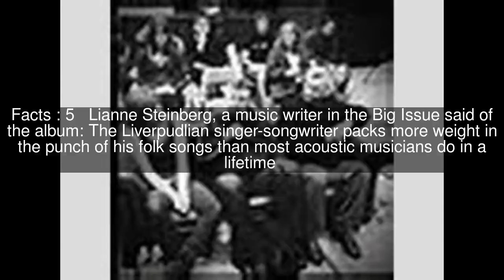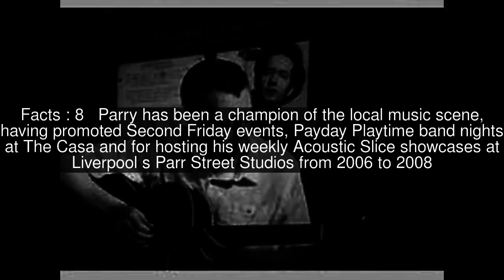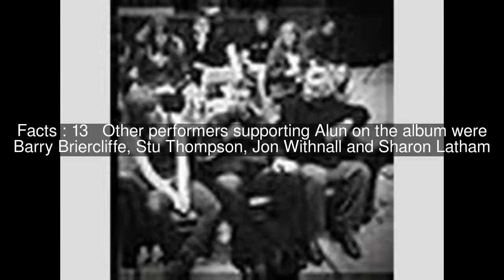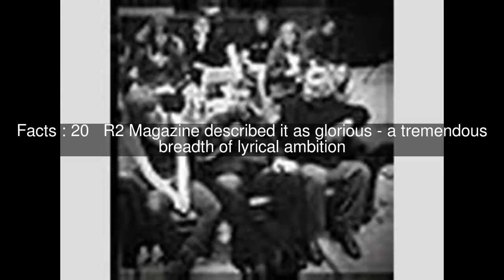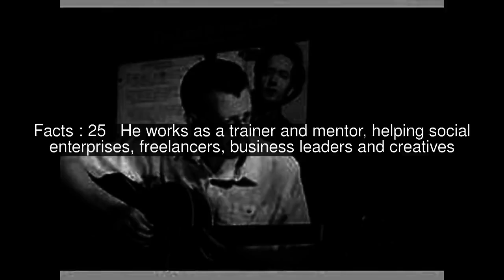Alun Parry Top #25 Facts